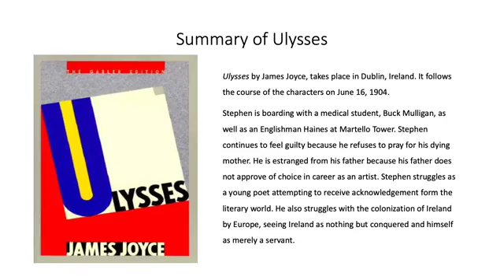ENL 211 B Buenrostro